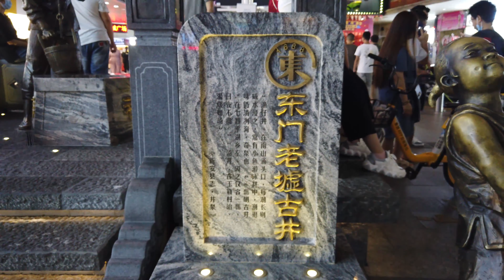最近去东门走了一圈，这里的人戴口罩都只是意思一下...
昨天有人香港货车司机确诊了，在深圳文锦渡口岸入境，在莲塘街道畔山花园有停留，然后这个小区就全体居民进行免费核酸检测！所以戴口罩还是有必要的！